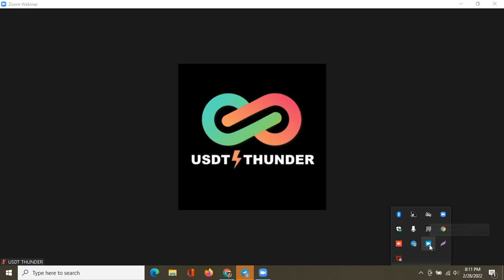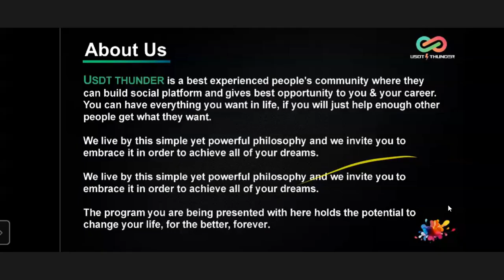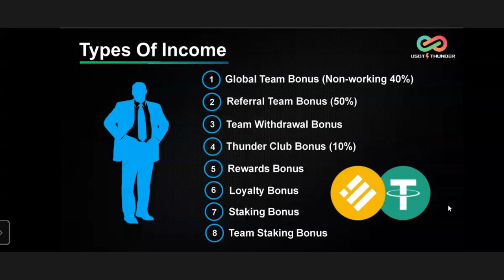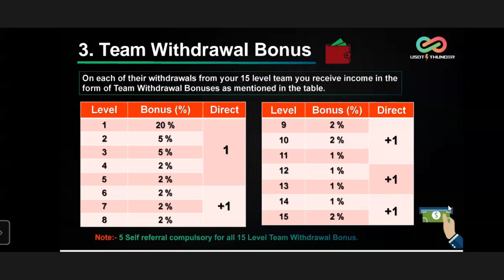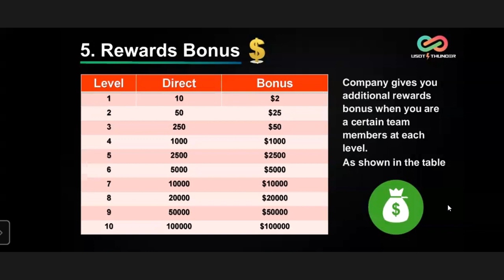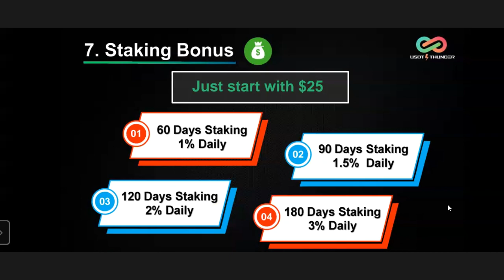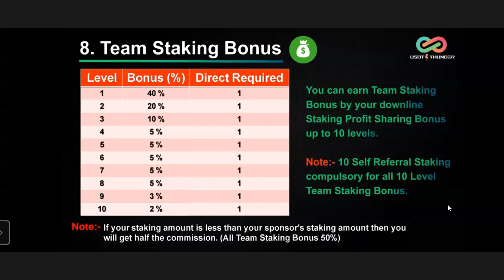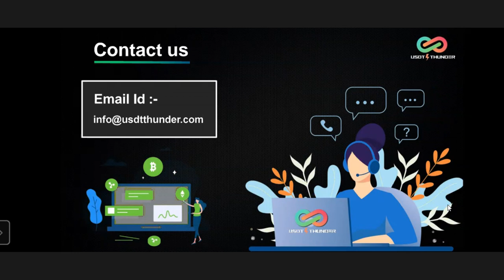USDT Thunder Seminar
Amazing Business Opportunity in USDT THUNDER
join with just 15 USDT
Get 1% Staking Bonus
Total 8 types of earnings
40 Active directs under you

and whatsapp me your details on 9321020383